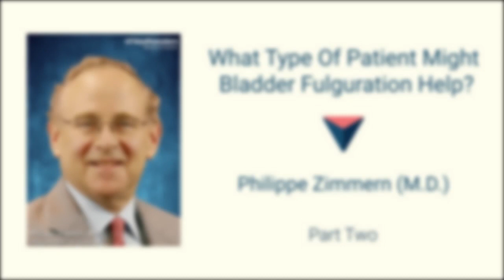What Type Of Patient Might Bladder Fulguration Help? Philippe Zimmern, M.D. (Part 2)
Typically, Dr. Zimmern waits about six months after an initial bladder fulguration procedure to determine the success of the procedure and decide if repeat procedures are needed. Cystoscopy is used to determine the endoscopic success or failure, i.e., whether any visible lesions remain. Because the bladder is a wet environment, the scabs can take a lot longer to heal than scabs on the skin.

He stresses that successful fulguration doesn’t necessarily equal a completely infection-free future. This may be especially true for people with chronic conditions like diabetes or weakened immune systems, e.g., due to having chemotherapy.

If cystoscopy at six months post-fulguration identifies visible lesions, it may be necessary to wait another three months or more to see if the lesions progress. Lesions may clear up enough to not warrant additional fulguration, or otherwise repeat procedures may be required. Dr. Zimmern shares that in some extreme cases, the decision whether to remove the bladder may be considered. However, he stresses that this decision is taken incredibly rarely.

Generally, Dr. Zimmern advises against fulguration of the bladder neck and urethra. This is because any scarring from the procedure could lead to stricture, which would make it difficult to empty the bladder. Scarring elsewhere in the bladder forms only a superficial scar on the bladder surface, which is far less likely to cause problems.

Dr. Zimmern shares that some people may feel a kind of burning sensation and/or urinary frequency and urgency after fulguration, but most of his patients say that they don’t feel much pain. More research is needed to be certain, but this reduced sensation could be a benefit of the nerves being damaged during fulguration. Despite the generally mild symptoms post-fulguration, Dr. Zimmern recommends people take some time off work to heal. He also recommends avoiding driving if possible, in the days or weeks following the procedure.

Even in some of the most severe cases of bladder damage, Dr. Zimmern tries everything he can to help. Fulguration is usually an option in these cases, but it is worth considering that the procedure would be more complex and take longer than normal.

If this information was helpful, you may wish to contribute to future expert interviews and other crucial projects
To become more actively involved, why not become an official Live UTI Free member?

About Dr. Zimmern
Philippe Zimmern, M.D., is a Professor of Urology at UT Southwestern Medical Center and the recipient of the Felecia & John Cain Distinguished Chair for Women’s Health in Urology. His expertise covers urinary incontinence, prolapse, and UTI.
After two Urology trainings and a fellowship at UCLA, Dr. Zimmern joined the faculty at UT Southwestern in 1995. He is a past President of the Society for Urodynamics and Female Urology. Dr. Zimmern co-directs a two-year endowed fellowship program in female pelvic medicine and reconstructive surgery. He has been a visiting professor in many countries, co-authored nearly 400 publications, 29 surgical movies, and 67 book chapters, and co-edited four textbooks on FPMRS topics. He is FPMRS certified and a member of FACS. He received the inaugural Leaders in Excellence Award at UT Southwestern (2019).

If you are a clinician, you can learn about joining our clinician referral network

About Live UTI Free
Live UTI Free is a patient advocacy and research organization. We do not endorse specific treatment approaches, clinicians or diagnostics methods. The content of this video does not provide medical advice. The medical and/or nutritional information is not a substitute for professional medical advice, diagnosis or treatment. Always seek the advice of your physician or other qualified healthcare provider with any questions you may have regarding a medical condition or treatment and before undertaking a new health care regimen.